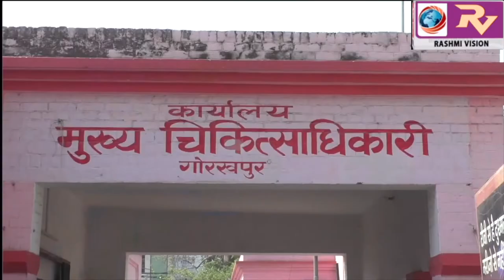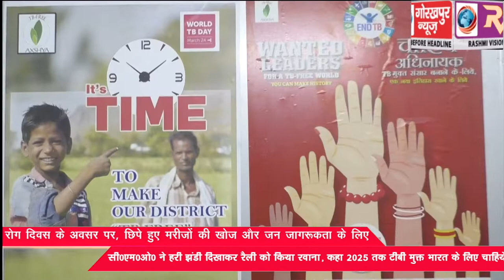विश्व क्षय रोग दिवस के अवसर पर, छिपे हुए मरीजों की खोज और जन जागरूकता के लिए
विश्व क्षय रोग दिवस के अवसर पर, छिपे हुए मरीजों की खोज और जन जागरूकता के लिए, सी0एम0ओ0 ने हरी झंडी दिखाकर रैली को किया रवाना, कहा 2025 तक टीबी मुक्त भारत के लिए चाहिये सबका सहयोग